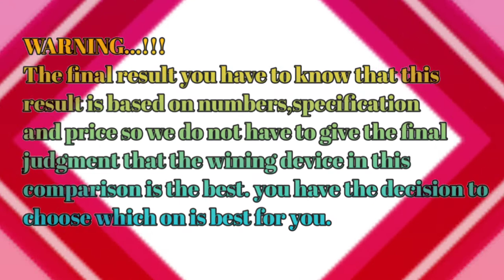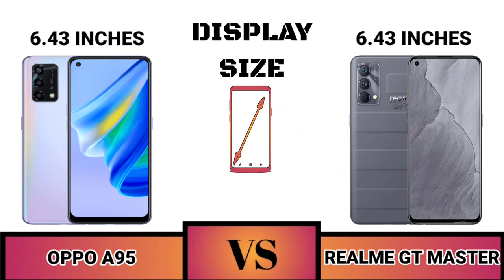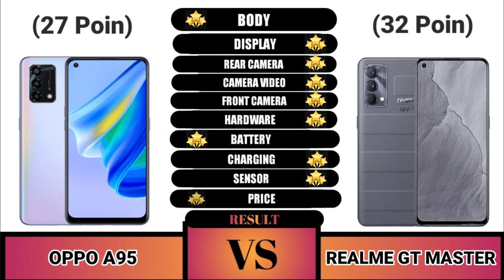Oppo A95 VS Realme GT Master Edition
Halo Sahabat Gadget Dimana pun Berada selamat datang di perbandingan Hari ini ada perbandingan luar biasa yang disiapkan untuk Anda.

Oppo A95 VS Realme GT Master Edition Yang Merupakan Ponsel Terbaik Di Kelas Nya.

SAHABAT GADGET